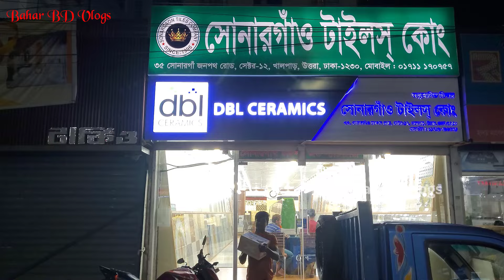এ গ্রেড 32 X 32 ফ্লোর টাইলস | Floor Tiles Price in BD 2024 | Buy Floor/Wall Tiles in Cheap Price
Showroom▶
             SONARGAON Tiles Co.
Address▶ 35 Sonargaon Janapath, Sector-12, Uttara, Dhaka-1230
সরাসরি কথা বলুন।  হটলাইনে:
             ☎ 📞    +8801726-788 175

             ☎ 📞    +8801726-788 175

(যেকোনো পণ্য ক্রয়ের সময় ডিসকাউন্ট পেতে অবশ্যই "BAHAR BD VLOGS" এর নাম উল্লেখ করতে ভুলবেন না)

 আর আপনার বন্ধুদের সাথে শেয়ার করুন।।
কোনো ভুলভ্রান্তি হলে ক্ষমার দৃষ্টিতে দেখবেন।
Bahar Chowdhury
Owner - Bahar BD Vlogs
বিশেষ সতর্কীকরন:
আমাদের উদ্দেশ্য শুধুমাত্র সন্ধান দেয়া। পন্য ক্রয়-বিক্রয় এবং আর্থিক লেন-দেনে সতর্ক থাকুন। ক্রেতা এবং বিক্রেতার কোন জটিলতার দ্বায় “Bahar BD Vlogs” কর্তৃপক্ষ নিতে বাধ্য নয়।
➡️ আমার ভিডিও গুলো খুঁজে পেতে যা লিখতে হবে ⬅️

sumon vlogs